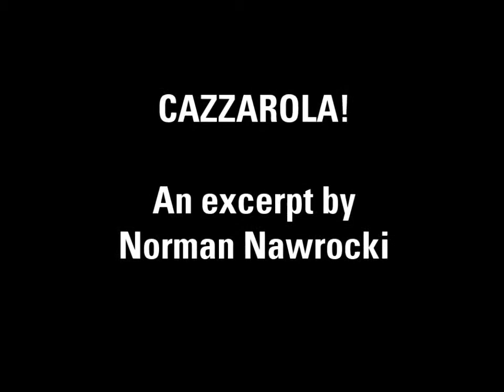Cazzarola! Short Part 2: Cinka from Cazzarola!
Norman acts as Cinka from Cazzarola at the Vancouver Public Library while on tour across Canada. Short film part 2.